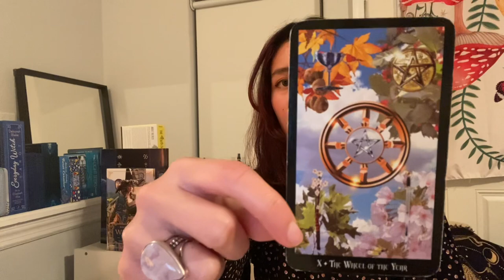VIRGO♍️ YOUR SEASON OF HARVEST! LIVING THE ABUNDANT LIFE✨🫶👑 Mid May - Mid June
🎉Welcome to the ConsciousCoCreator community🎉

I combine my knowledge of psychology with the energy of the cards to help you
better navigate your mind and emotions.

My readings are presented and used as tools for self-reflection, discovery and growth.
They are curated to help you to dive inward as a means to organise and better understand
 your feelings while also mentioning aspects in your environment that could be helpful to you.

THESE READINGS ARE FOR ENTERTAINMENT. REMEMBER TO USE YOUR INTUITION. YOU ARE POWERFUL CREATORS OF YOUR OWN LIVES AND REALITIES.

Remember astrology, tarot, and all other similar tools are just that: tools. Most represent a myriad of archetypes that support our self discovery. They are not a substitute for therapy or anything else that we may be required to contribute to the expansion of our healthy expression.

Love💗